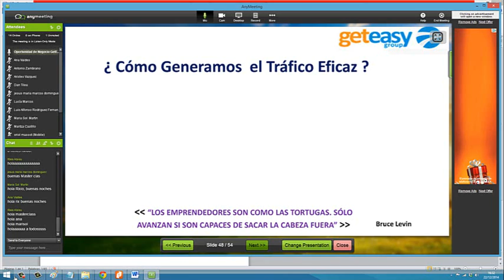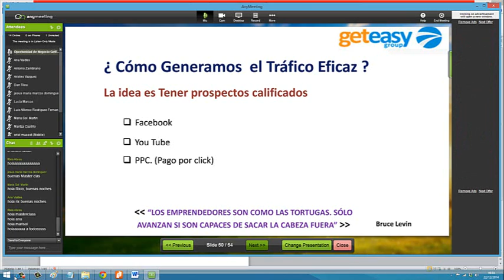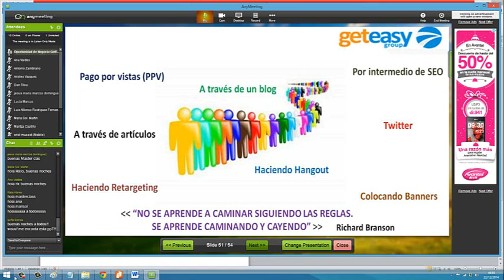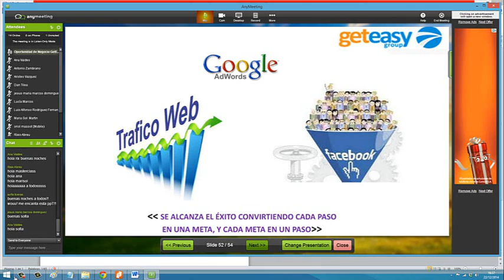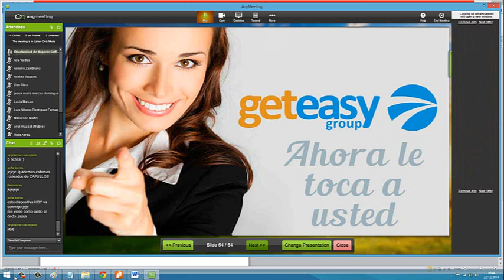Geteasy Generacion de trafico eficaz